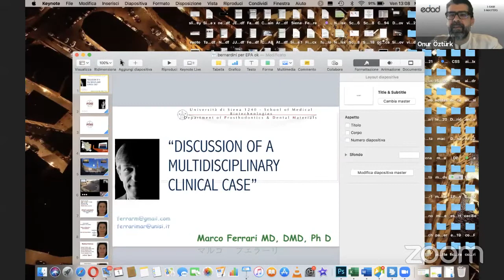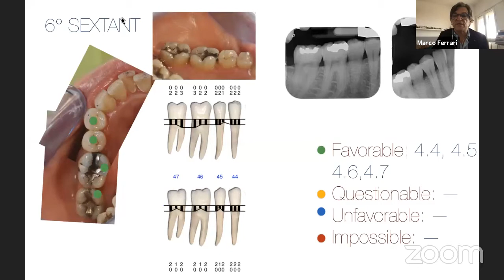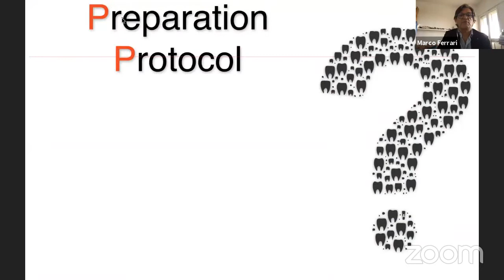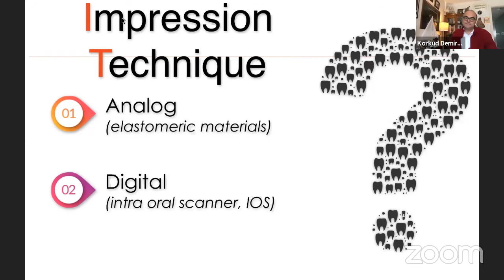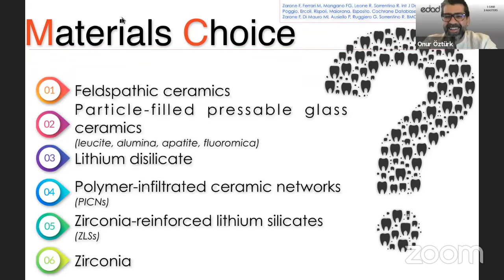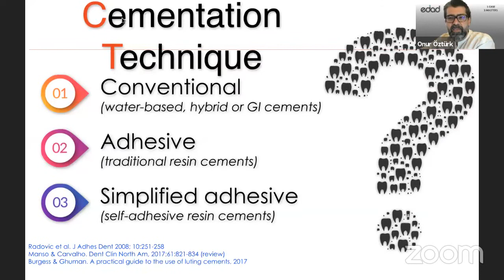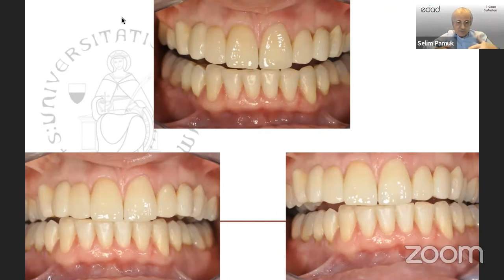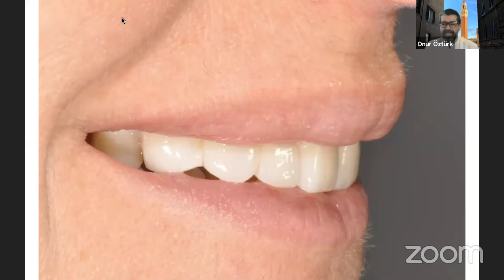1 Vaka 3 Uzman - 1 Case 3 Masters. Multidisciplinary Approach In the Esthetic Zone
1 Mayıs 2020, 14 pm
May, 1st. 2020, 14 pm

Estetik Bölgede Multidisipliner Yaklaşımla Tedavi Seçenekleri
Multidisciplinary Approach In the Esthetic Zone

Moderatör : Onur Öztürk
Prof. Dr. Korkud Demirel
Prof. Dr. Marco Ferrari
Prof. Dr. Selim Pamuk

Zoom Live